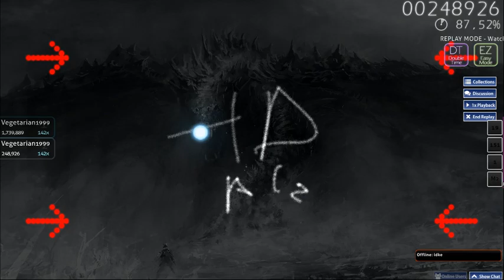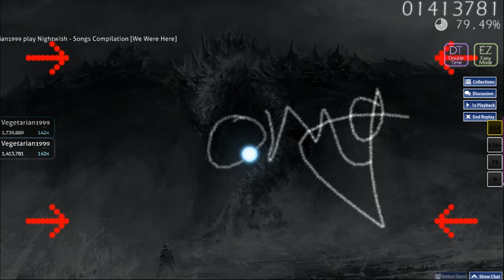osu! Nightwish - Songs Compilation +EZDT 76,89 %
This pass is the first EZDT pass on this song :D.
The end was so hard to be honest :o.